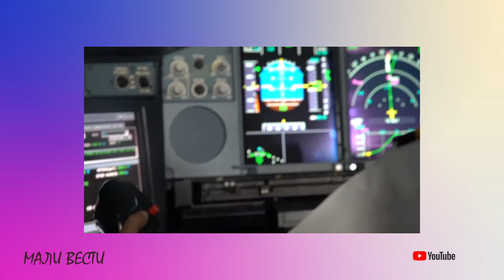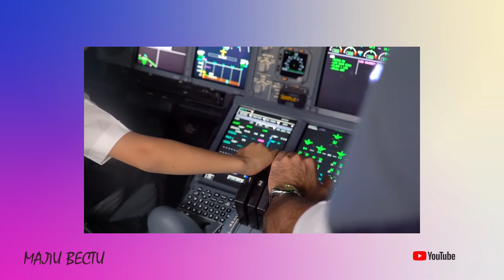52 MALI VESTI